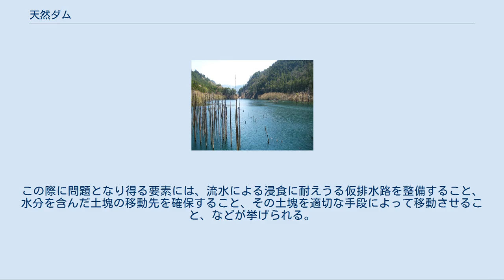天然ダム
新潟県中越地震により生じた天然ダム。
旧道が水没したため、湛水地の上に橋を付け替えた場所（芋川）。
 天然ダム（てんねんダム）とは、大雨や地震、火山噴火などの自然現象のために、土砂などが河川の水の流れを堰き止めるようになった地形をいう。
また、この地形によって形成された、水を大量に蓄積する現象を指す場合もある。
 天然ダムは、主に、地震や集中豪雨、火山噴火などに伴う山腹の崩壊、地すべりの流下による流路の閉塞、火山噴出物といった自然現象により形成されるダムを指す。
人工のダムは天然ダムには含まれない。
 天然ダムは、形成後、数時間 - 数日程度のうちに崩壊（決壊）し、下流に影響を及ぼすこともある。
規模が大きくなると、水路を完全に閉塞して湖沼を形成することもある。
その湖沼は、永続的なものであれば、堰止湖（せきとめこ）と呼ばれる。
 文章に残る日本最古の記録は『続日本紀』であり、734年に発生した畿内七道地震に触れる中で「山崩川擁」（山が崩れ川を塞ぐとする意）とする被害を記述している。
 日本の国土交通省はこの地形または現象を河道閉塞（かどうへいそく）と呼称している。
また、「天然ダム」と呼称する場合もある。
また、マスメディアなどの報道では報道機関によって表現がまちまちであり用語は統一されていない。
特に新潟県中越地震以降、地震湖、地震ダム、震災湖、震災ダム、土砂崩れダム、土砂ダム、災害ダムなど、発生原因による表現方法や単に異なった表現方法が用いられることが多い。
 平成23年台風12号により形成された天然ダムを報道する際の例 報道各社のホームページでは、2011年段階で、次の呼称が用いられている（2011年9月9日閲覧）。
これは「天然ダム」を忌避しているため。
 平成30年7月豪雨により形成された天然ダムを報道する際の例 平成30年7月豪雨の報道では、前述の表現とは異なる呼称となっている社があり、社内でも統一はされていない。
 天然ダムは構造的に脆弱であるため、自重や越流水、地震の余震により容易に崩壊する。
この際に、大量の土砂と河川水が混濁して土石流や鉄砲水となって流下し、天然ダムの下流域に大災害を招くこともある。
この災害への対策として天然ダムに特有のものには、天然ダムの水位を下げるための仮排水路の造成、および、天然ダムを構成している土塊の撤去があげられる。
この際に問題となり得る要素には、流水による浸食に耐えうる仮排水路を整備すること、水分を含んだ土塊の移動先を確保すること、その土塊を適切な手段によって移動させること、などが挙げられる。
 1984年（昭和59年）9月14日に発生した長野県西部地震で王滝川が堰き止められて生じた 注釈 出典